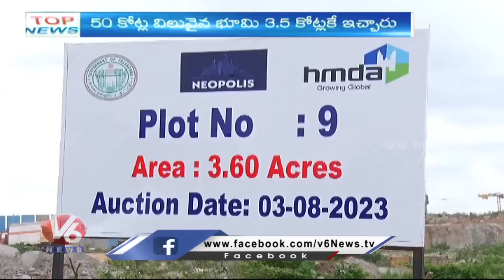Top News : Rains In Telangana | Pill On BRS Kokapet Land | Asaduddin Meet CM KCR | V6 News